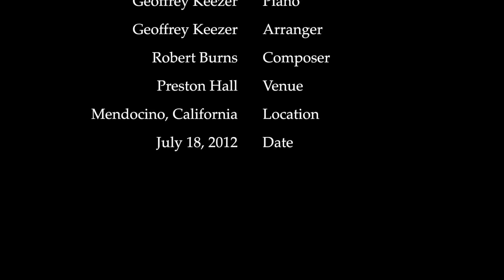Red Red Rose Geoffrey Keezer Jazz Piano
Red Red Rose
Geoffrey Keezer
Jazz
Piano
Mendocino Music Festival 2012
Robert Burns
My Love is Like a Red Red Rose